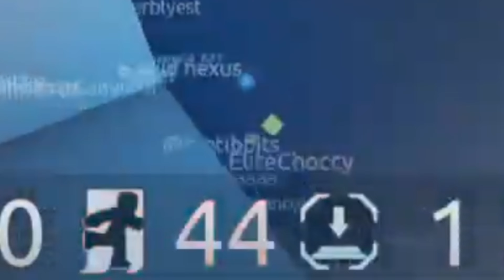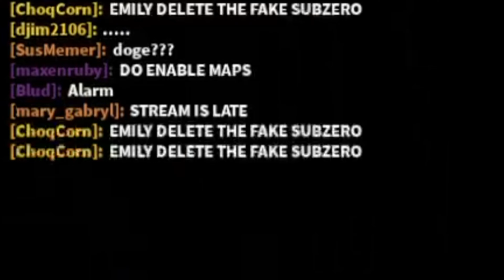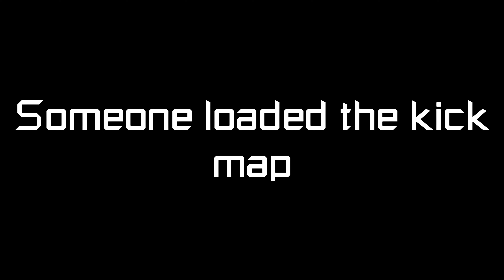Absolute Chaos And Disaster In This Public FE2CM Livestream...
lol